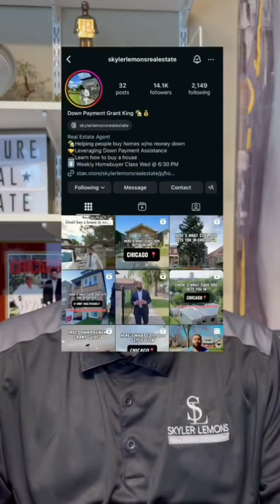Let's talk about the elephant in the room - the biggest mistake most realtors make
Let's talk about the elephant in the room - the biggest mistake most realtors make. Any guesses? 🤔

It's failing to differentiate themselves in a crowded market.

How do you stand out in a world where every REALTORS® claims to be the best? How do you become the go-to expert that clients trust and refer?

The answer is simpler than you might think: Specialized knowledge and the right tools. 🛠️

That's exactly what you'll get with "Marki's Birthday Gift and Legacy Bonus."

Here's what sets it apart:

Customizable Homebuyer's Grant Guide - a lead magnet that positions you as an expert

Comprehensive Grant List - updated frequently to keep you ahead of the curve

Proven 8x8 Email Sequence - to nurture leads and close more deals.